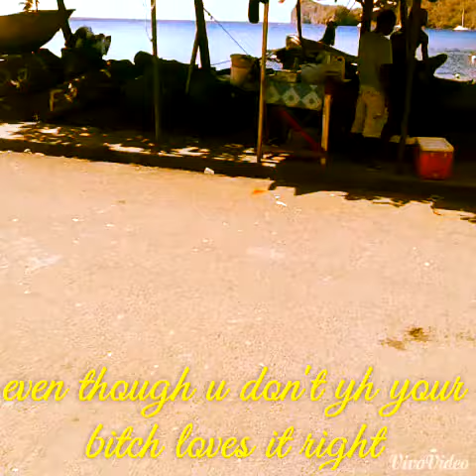Maxx ink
Just living life